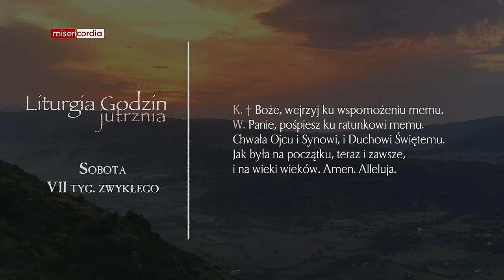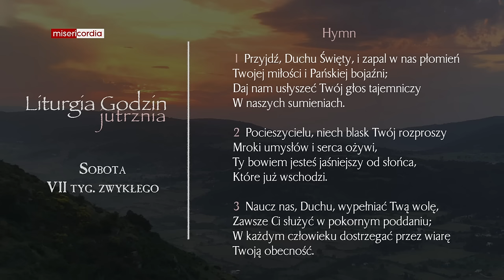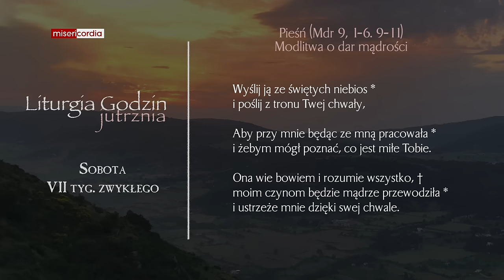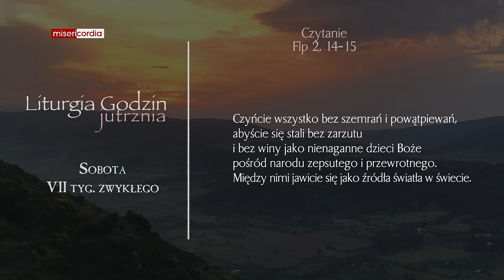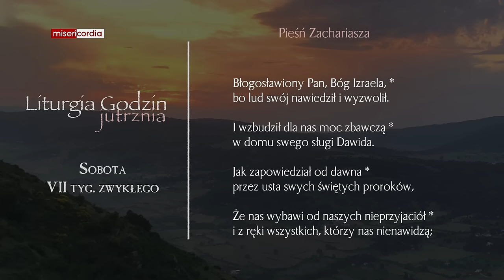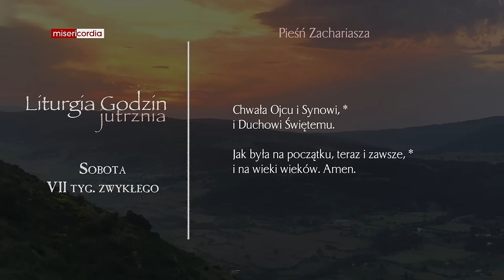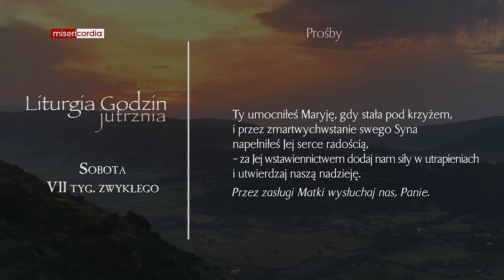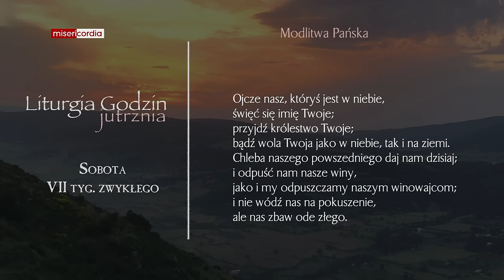Liturgia Godzin | Jutrznia | Sobota, VII tyg. zwykłego